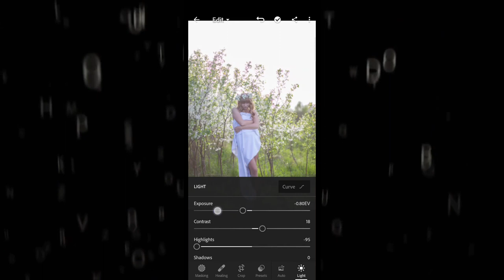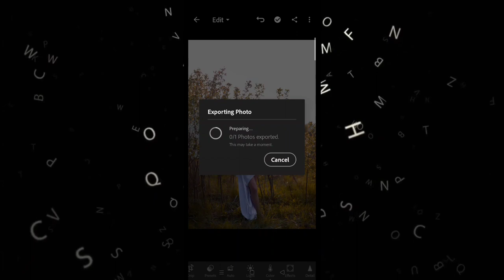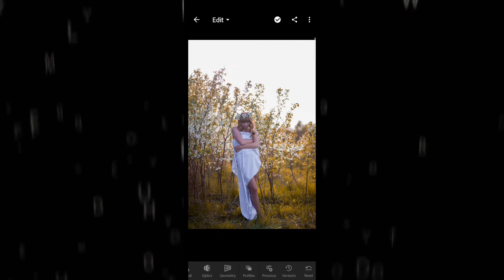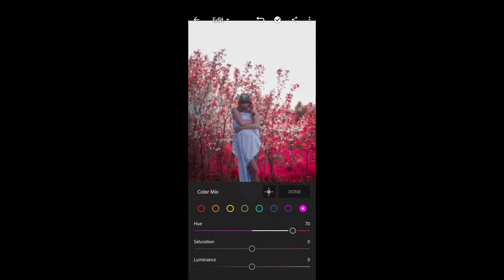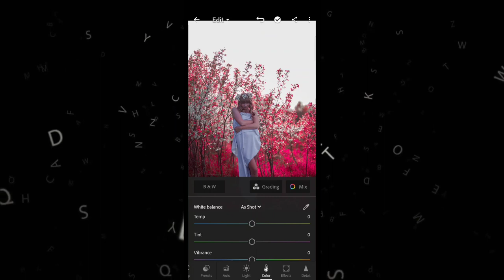Lightroom real pink tone photo editing | Lightroom pink tone presets| taukeer editz lr pink tone